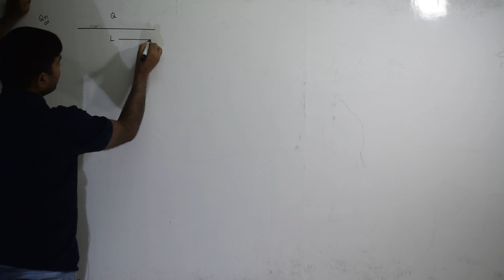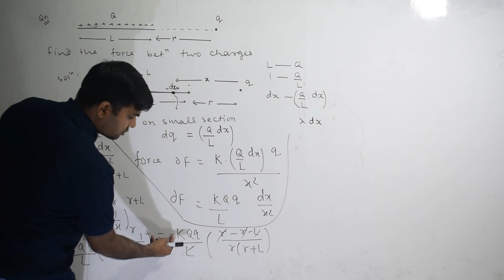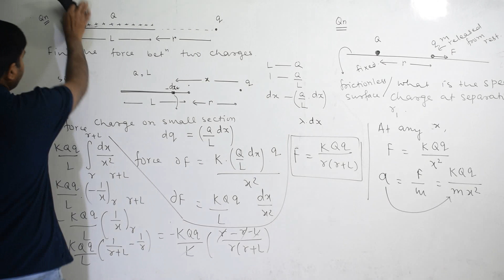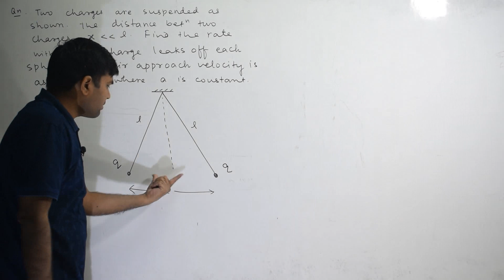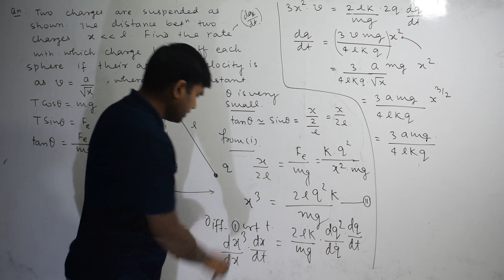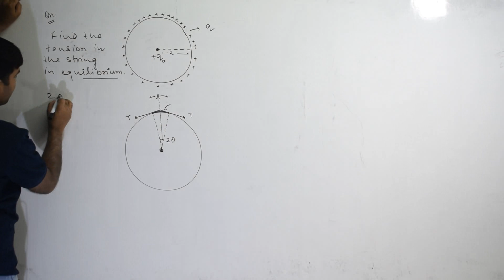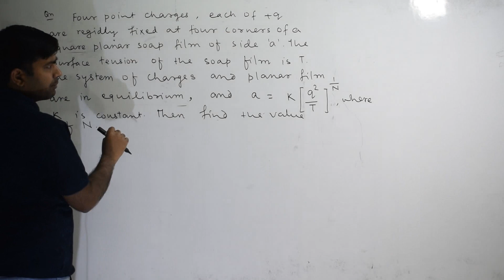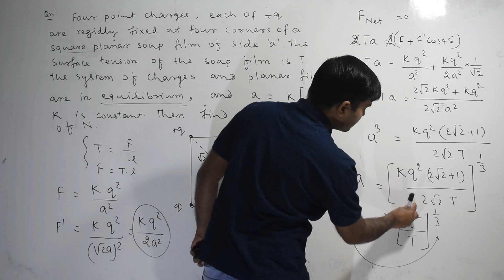Coulomb's law-4 ||PHYSICS|| NK SINGH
numericals for JEE(mains & adv.)